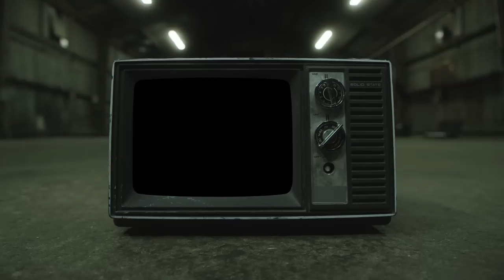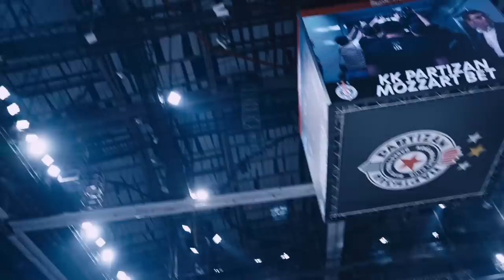Partizan PACKED The Arena For Game 3 vs Real Madrid in Belgrade, Energy, Fans, & Atmosphere Amazing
Behind the scenes of my day at Game 3 of the Euroleague playoffs between Partizan and Real Madrid.  Did not know what to expect going into the game but it was definitely a special night.  Looking forward to going to game 4!